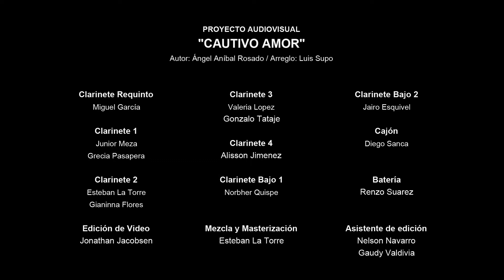Ensamble de Clarinetes Tempo - Cautivo Amor - Noviembre 2020